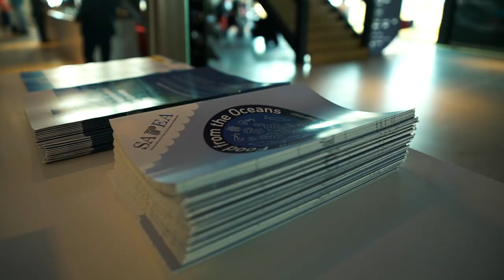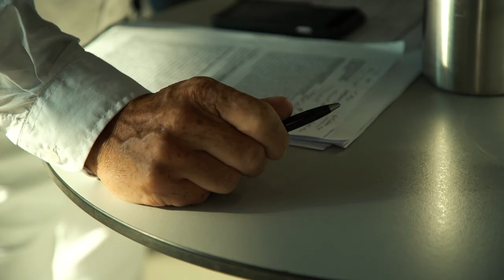Go behind-the-scenes of the Ocean Summit The Hague | Volvo Ocean Race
Join presenter and MC Paul Rose to go behind-the-scenes of the seventh and final Ocean Summit of the Volvo Ocean Race 2017-18 in Volvo Ocean Race Den Haag to hear about the pledges and actions achieved this race – and look to the future of ocean health